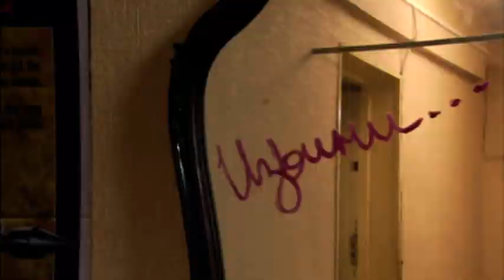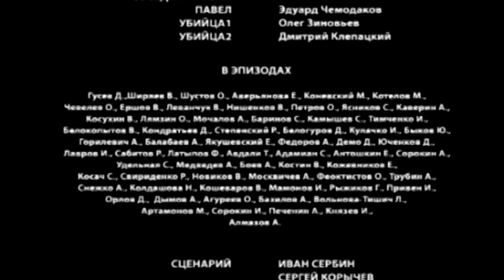Цепь. 1 Серия. Боевик. Сериал. Лучшие Сериалы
ЦЕПЬ. Боевик. Сериал

Год: 2009
Страна: Россия
Жанр: Боевик
Продолжительность: 44 минут, 8 серий
Режиссер: Дмитрий Меднов, Дмитрий Онищенко
Сценарий: Иван Сербин, Сергей Корычев
Продюсер: Родион Павлючик, Ирина Смирнова
Актеры: Алексей Макаров, Сергей Перегудов, Алексей Барабаш, Виктор Вержбицкий, Егор Баринов, Оксана Дорохина

О фильме

По возвращении на гражданку друзья решают открыть свой автосервис. Цепь роковых случайностей сталкивает их сначала с криминальным авторитетом Македонским, который ищет в их автосервисе тайник с оружием, затем с продажным генералом Фроловым, планирующим с помощью дерзкого налета на милицейский конвой освободить опасного преступника.